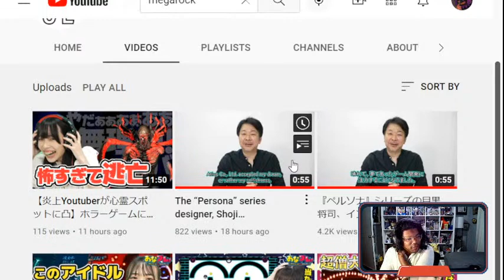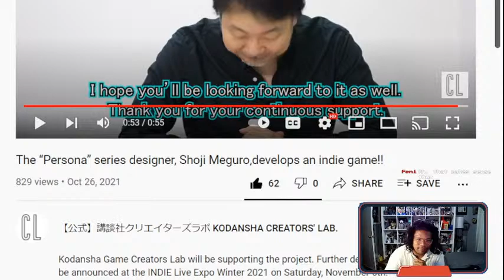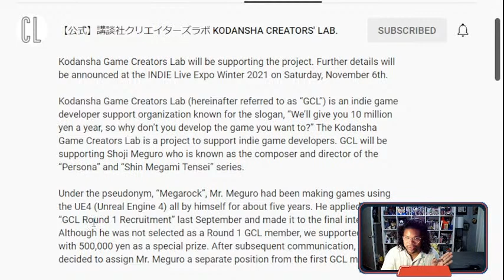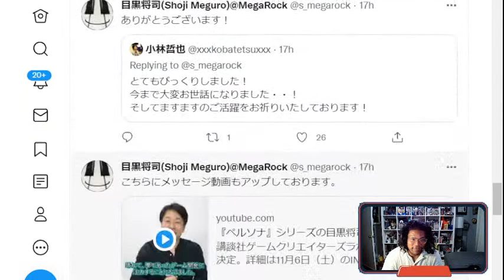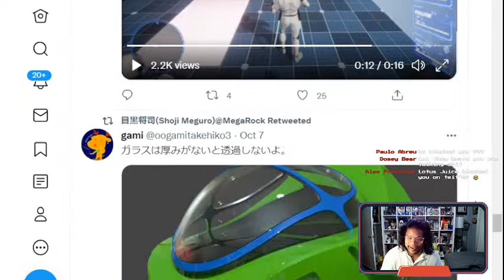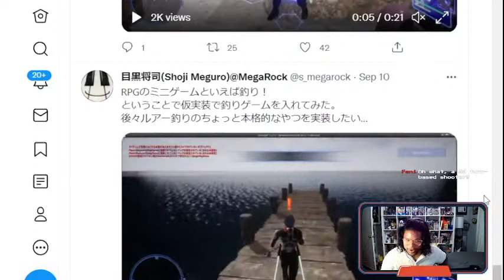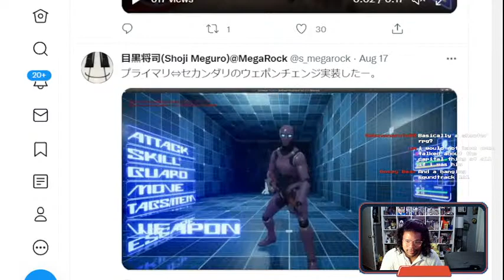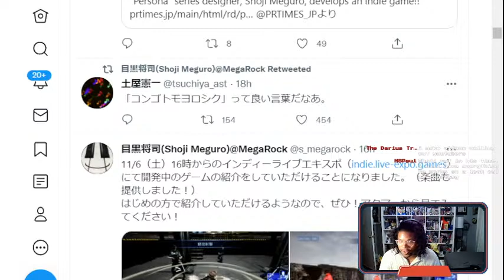Shoji Meguro is Working on His Own Game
Shoji Meguro has left Atlus and instead will work with them on a freelance basis.